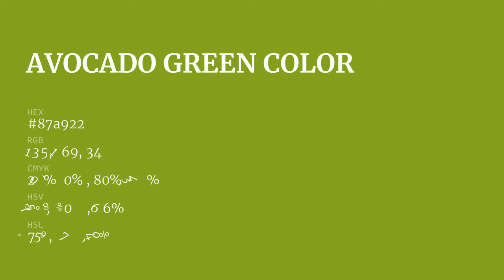Avocado Green color 87a922 hex color - Green color - Cool color 87a922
What color is Avocado Green ? 87a922 hex color - Green color - Cool color 87a922

Hex 87a922 Color Code is also known as Avocado Green color.